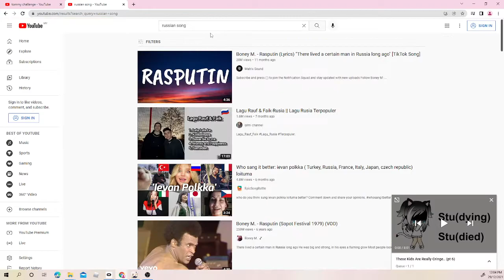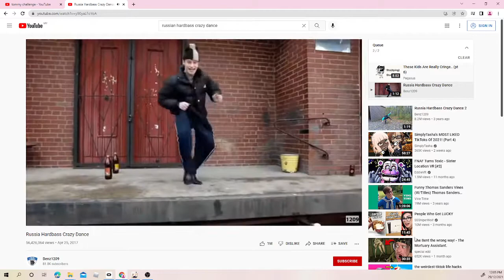9 Yr Old Me When I Look At The Russian Hardbass Crazy Dance :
ITS LOUD ISINT IT?